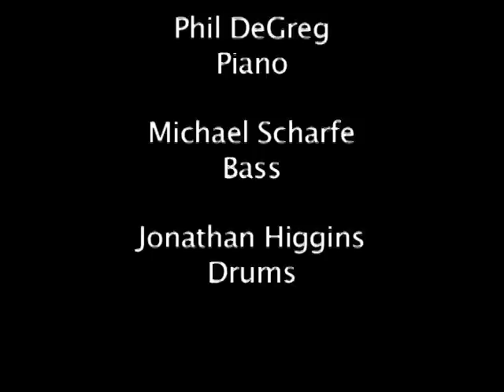I'll never stop loving you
The Jamey Aebersold Quartet in Greaves Concert Hall at Northern Kentucky University.